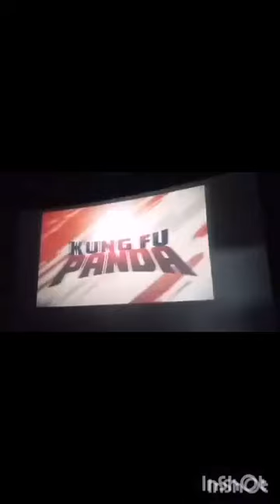3D kungfu with pacha party